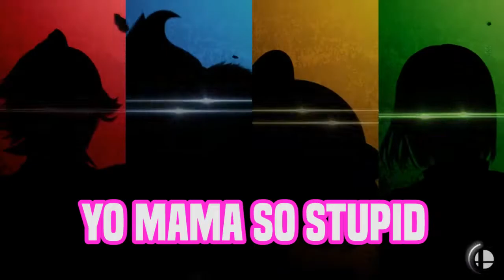Items at 8 P.M.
Playing Ultimate with items, this late got us down bad...

➤ Featuring:
Jamar